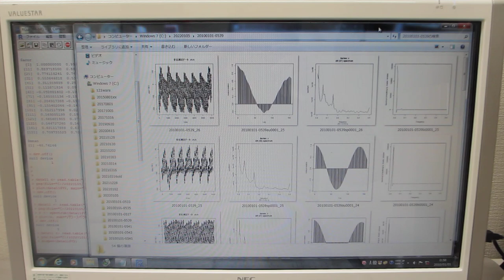オリジナル超音波プローブのダイナミック特性を評価する技術超音波の伝搬特性（非線形特性、応答特性、ゆらぎの特性、相互作用）